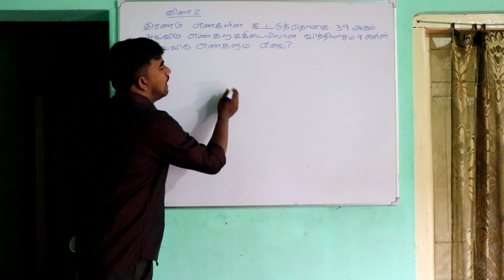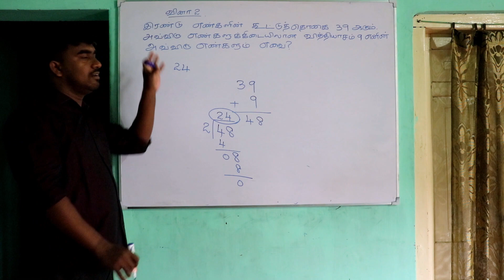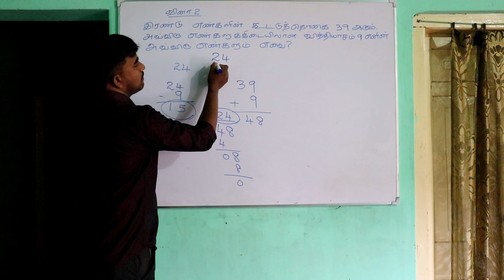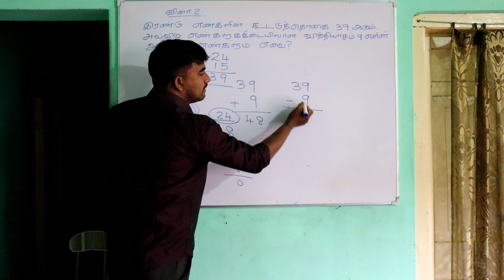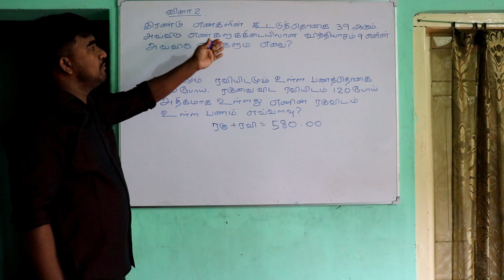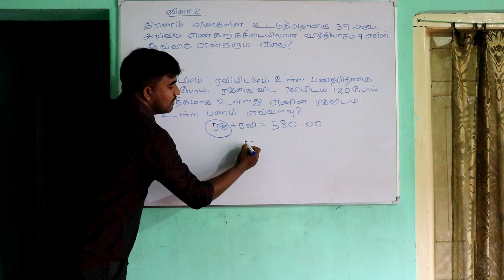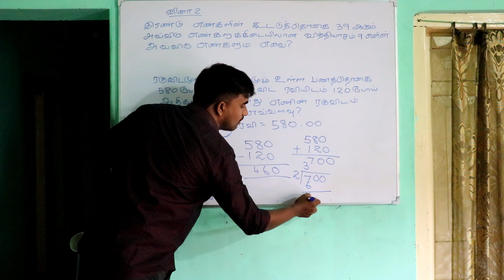IQ question 02, Mastering Math Problem Solving Techniques for Scholarships Exam Success.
Welcome to our latest YouTube video, where we unravel the secrets to success in scholarship exams with "IQ Questions: Mastering Math Problem Solving Techniques for Scholarships Exam Success." In this power-packed session, we guide you through a strategic approach to ace IQ questions, focusing on honing your mathematical problem-solving skills for optimal performance in scholarship exams. Whether you're a student gearing up for a competitive test or an aspiring scholar looking to enhance your abilities, this video is your go-to resource. Join us as we break down complex math problems into manageable steps, offering valuable insights and techniques that will not only boost your confidence but also pave the way for success in scholarship exams. Elevate your exam preparation and set yourself on the path to securing scholarships by mastering the art of IQ questions and math problem-solving.

Unlock the door to scholarship success with our comprehensive guide on "IQ Questions: Mastering Math Problem Solving Techniques for Scholarships Exam Success." In this video, we delve into the intricacies of IQ questions, providing you with practical tips and proven techniques to navigate math problems efficiently during scholarship exams. Whether you're aiming for academic excellence or seeking financial assistance through scholarships, our expert advice is tailored to help you conquer the challenges posed by these exams. Join us as we empower you with the tools and strategies needed to confidently approach IQ questions, ensuring you're well-prepared to excel in scholarship exams and take a significant step towards achieving your educational aspirations.